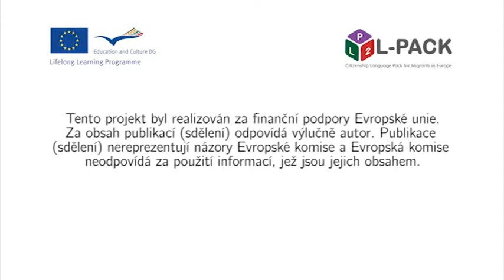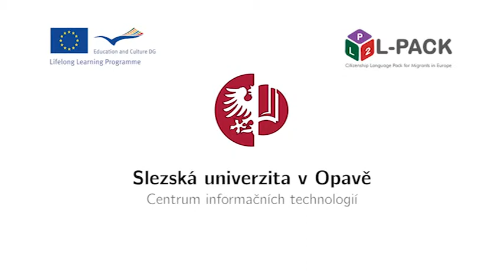L-Pack - Modul 6, rozhovor 3. Čeština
Modul 6: HLEDÁNÍ UBYTOVÁNÍ
Rozhovor 3: Setkání s majitelem bytu